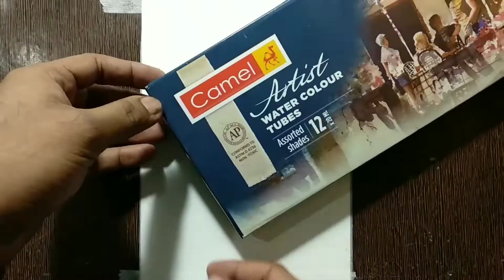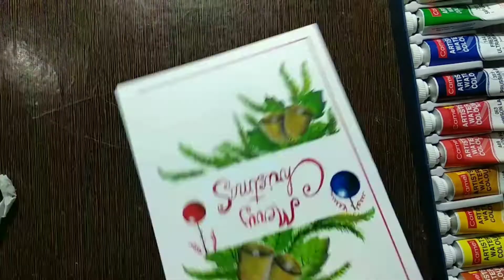Watercolor Painting for beginners || watercolor Christmas card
Hi everyone,

It's an Easy watercolor painting of Christmas card for beginners.this is a step by step Painting and easy to learn🖌️🎨

Material used :

1.Brustro watercolor papper 300 GSM, cotton, cold pressed
2. Masking tape
3. Camel Artist watercolor big set
4. Camel Artist watercolor small set
5. Watercolor brushes
6. Tissue Papper to pickup the extra colors and to wipe out the brush while Painting
7. Watercolor palate
8.water

😊 Susbcribe if you are new to my channel and click on the Bell🔔 so you never miss a new video: 👇